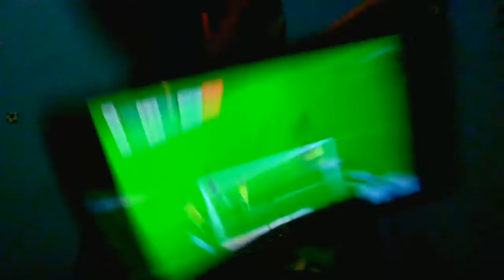SIGUE LA PATERNIDAD!!!! REACCIONES AMERICA 3 VS 1 TIGRES LIGA MX *VER DESCRPCION DEL VIDEO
DEJEN EN LOS COMENTARIOS QUE OTRA COSA QUIEREN VER EN EL CANAL PARA QUE SE DIVIERTAN Y ENTRETENGAN UN RATO!